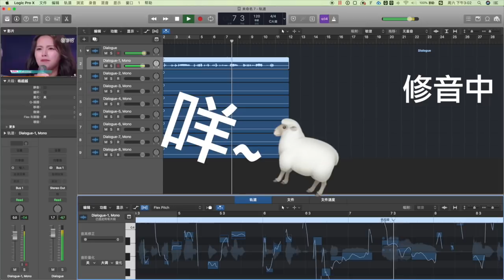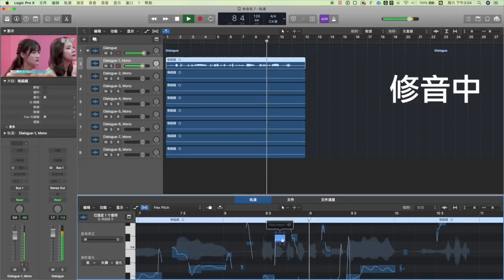帮杨超越修音